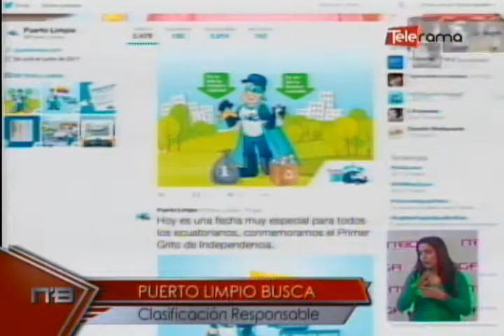Puerto Limpio busca clasificación responsable